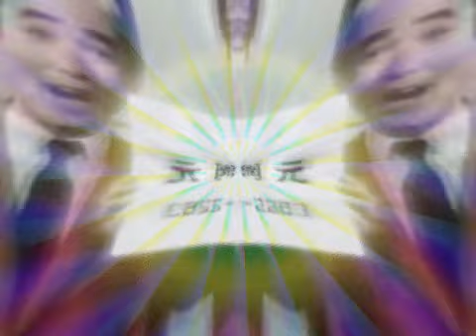レトロCM魔改造 高級割烹 田無 網元【昭和レトロCM魔改造101】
高級割烹　田無　網元のCM魔改造です。

【解説】
まさかの新次元突入！シャッフルからアッパーなビートへのトランフォームが素晴らしい逸品！ご陽気な芸風の裏に潜む昔の東京漫才師独特のギラついた何かが画面の向こうから伝わってきて何だか怖い。わー、魅力的！ by discsystem